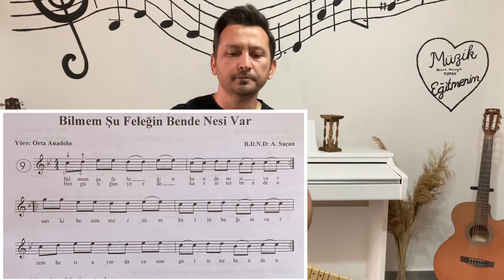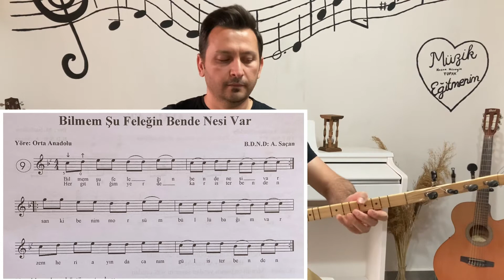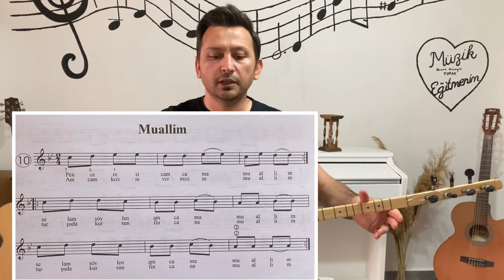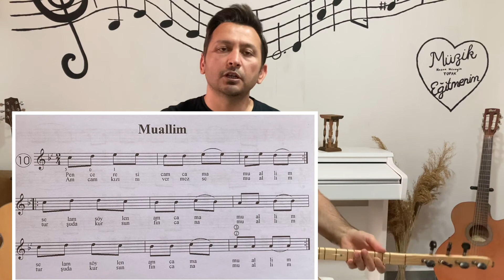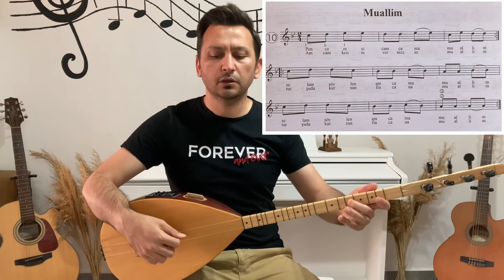Sıfırdan (Kısa Sap) Bağlama Dersi 3 - Hasan Hüseyin Topak 🪕🎶🪕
Bu videomda; Bilmem Şu Feleğin Bende Nesi Var ve Muallim türkülerini bağlama çalmak isteyenler için hazırladım. Faydalı olması dileğiyle, keyifli seyirler diliyorum.

 Videom ile şarkıyı çalanlar, bir teşekkürü yorumlara eklesin lütfen. Anlaşılmayan ya da sormak istediğiniz şeyler olursa yine yorumlara yazın, ilk fırsatta cevaplandıracağım.
Diğer paylaşımlarım için takipte kalın... Müzikle kalın.

*Diğer soru ve görüşleriniz için aşağıdaki bilgilerle benimle iletişime geçebilirsiniz. Kendinize iyi bakın, tekrar görüşmek dileğiyle...

Hasan Hüseyin Topak
Müzik Öğretmeni